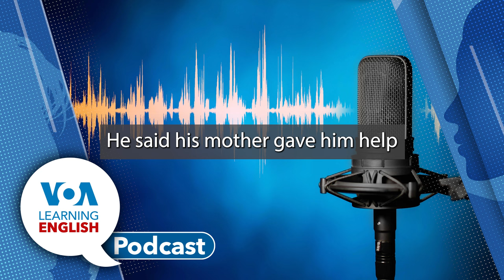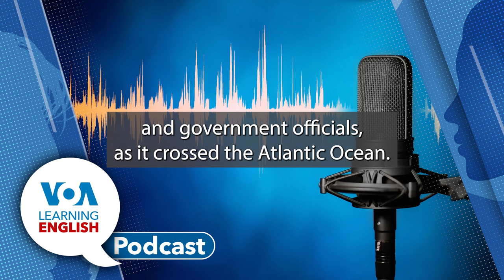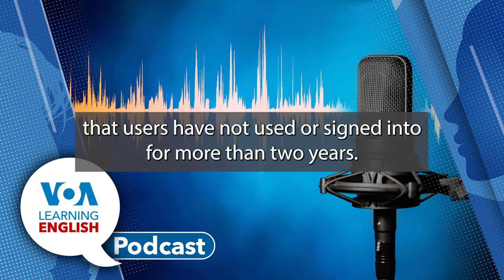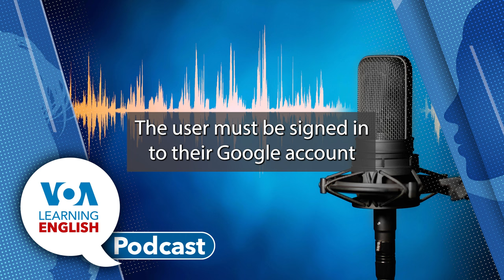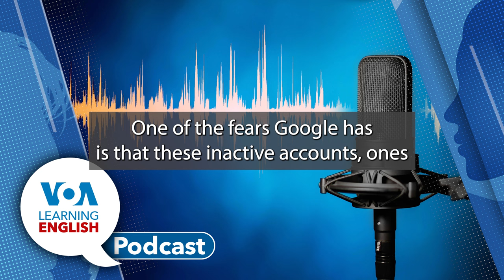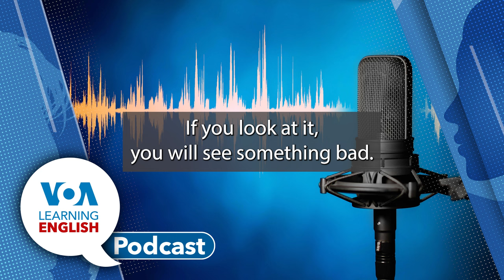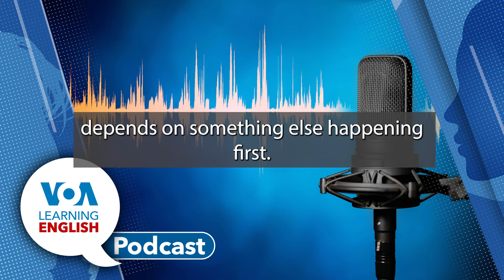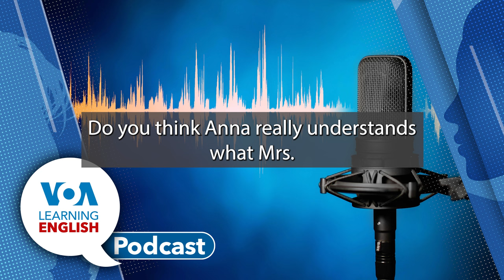Learning English Podcast - Refugees Award, Sustainable Jet Fuel, Google Accounts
First, Dan Novak reports on the winner of the United Nations High Commissioner for Refugees Nansen Award.  A former child refugee himself, Somali man Abdullahi Mire is recognized for his work to get 100,000 books to Somali refugees in camps in Kenya.

Then: A passenger airplane flew from London to New York on Tuesday using what flight organizers called sustainable jet fuel. As Dan Friedell reports, the power comes from animal fats.

Next up: The LE Science and Technology Report. Google is about to start deleting personal accounts that have not been used for more than two years. As Bryan Lynn explains, the company has provided steps for users to save their accounts and data.

Then, Dan Novak welcomes Bryan to the studio for a chat about his technology story.

We close the show with the LE Lesson of the Day. Andrew Smith and Jill Robbins base their instruction on the LE video series Let's Learn English. Star Anna Matteo is getting a review from her boss, Ms. Weaver. Andrew and Jill they explore reviews, feedback and more in the lesson